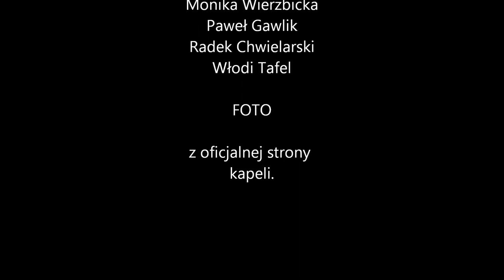analog - judgement (z albumu ulica wolność)